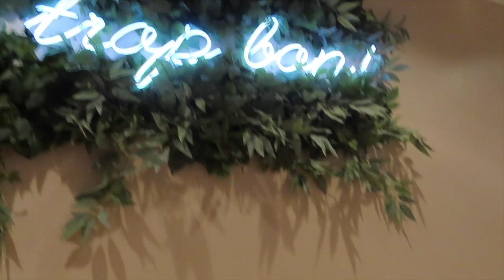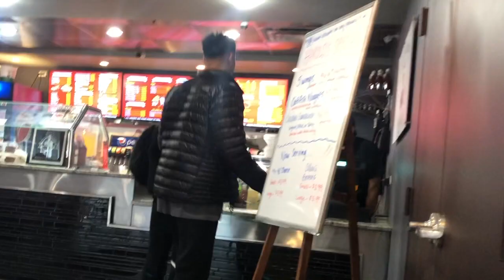Chicago Vlog: A year in Chicago